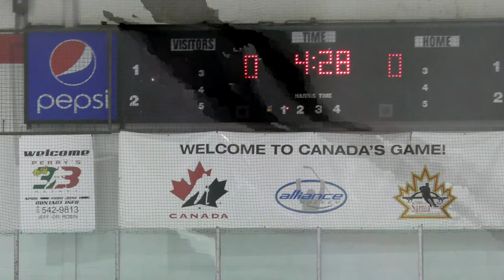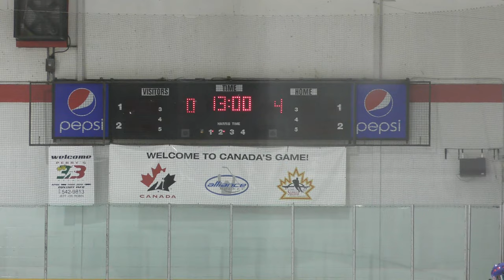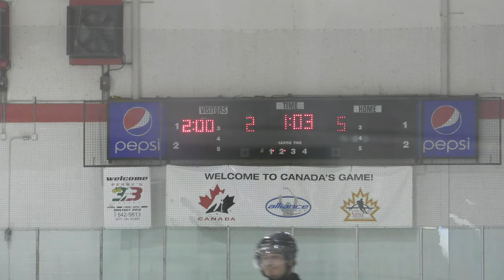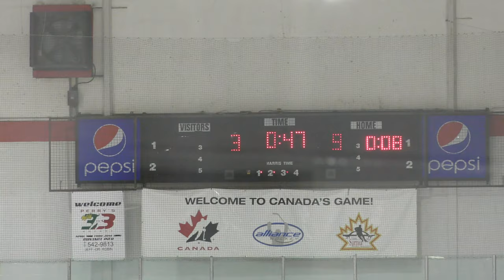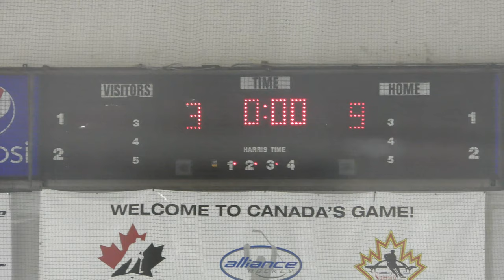USA Eagles vs Northbrook Bluehawks - 11/01/19: Game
Final Score: Northbrook - 9, USA - 3
Clearwater Arena - Sarnia, ON